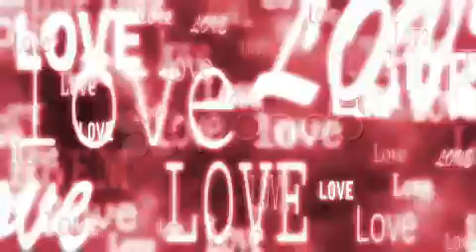000266467 prev 264